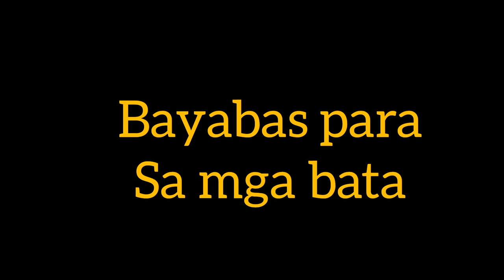Nicki's electric fan magawa kaya,bayabas para sa mga bata